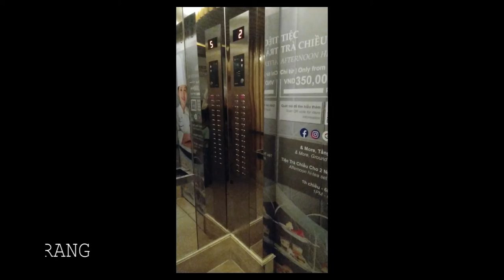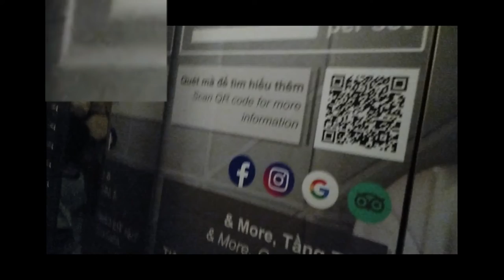Elevator Counting up to 28 (L28-30 lift not included)